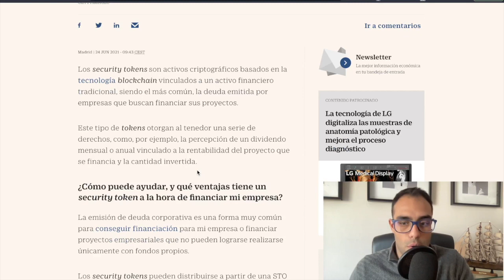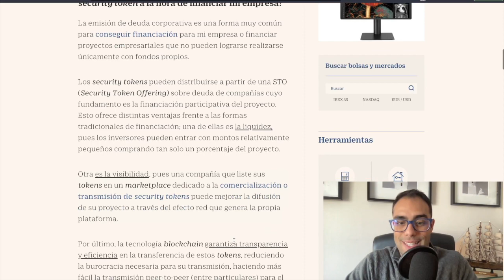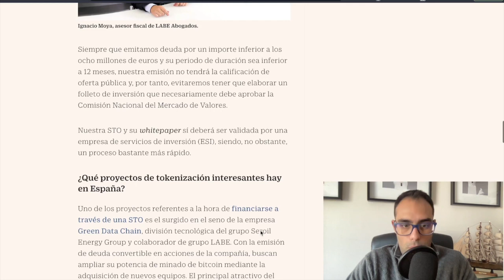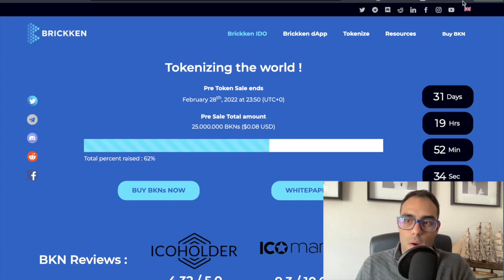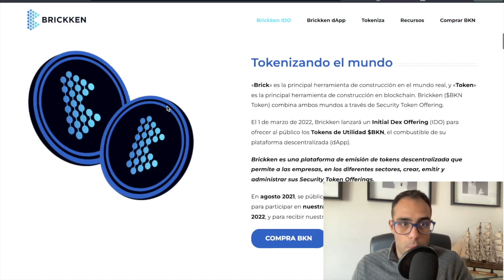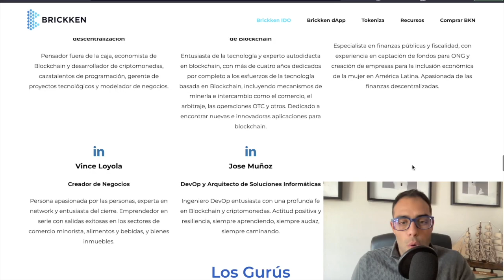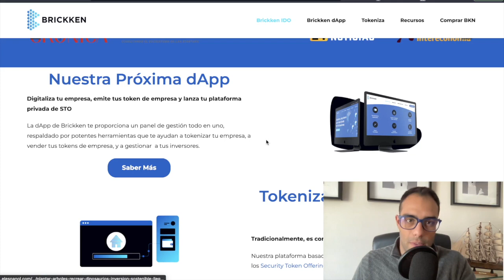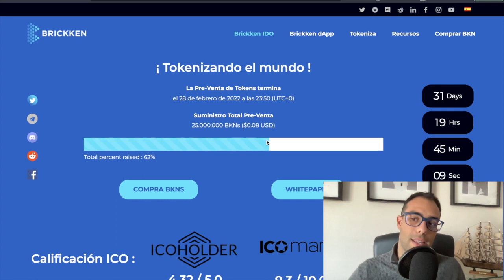Brickken: Tokenización de Start-Ups y Activos! Criptomonedas 2022